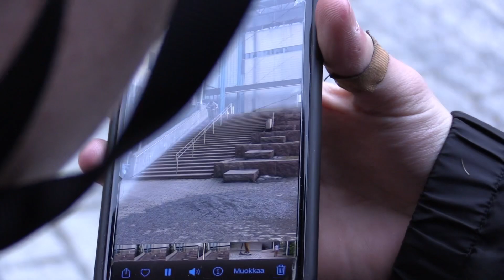Hannes Orava, Samuli Röyskö, Arttu Koiranen - Welcome to FinScooter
Kova kolmikko liittyi FinScooterin tiimiin! Käykäähän ottamassa kundien IG-tilit haltuun:

Hannes: @hannes.orava
Samuli: @_samulimikael_
Arttu: @arttukoiranen